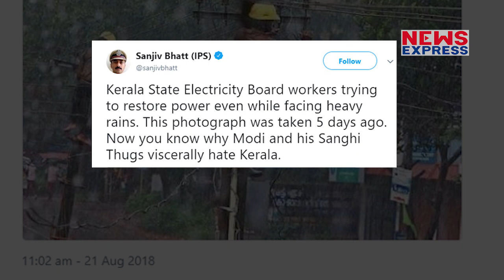PM Modi और RSS को घेरने चले पूर्व IPS का पकड़ा गया ‘सफेद झूठ’ !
Former IPS Sanjeev Bhatt ने Social Media पर एक तस्वीर के जरिए PM Modi और RSS को निशाना बनाने की कोशिश की थी, लेकिन जल्द भी उनकी इस Post की पोल खुल गई